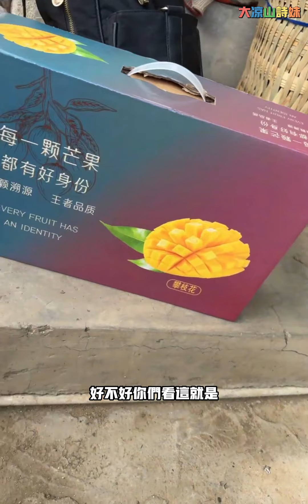大凉山诗妹：夫妻同舟共济，美好生活招手，累点热点没关系。